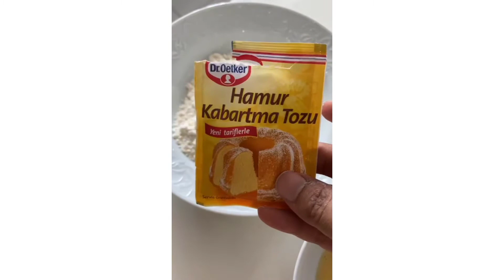كيكة خيال كيكة بنكهة الليمون مع صوص الكرز المنزلي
كيكة من وحي الخيال شاهدت صندوق الكرز واخذني خيالي الى طعم كيكة بالليمون مع صوص الكرز المنزلي مزين بكرزتين
النتيجة كانت نفس خيالي حتى طعم الكيكة نفس المذاق الي تصورتة بالحلم ,استبدلت الزيت بالزبدة واضفت مبشور الليمون طلعت نكهة الليمون خفيفة والكيكة سارت هشة واتمنى تجربونها ماراح تنسوها
مقادير الكيكة
3بيضات
سكر فنجان وثلاثة ارباع فنجان سكر او ثلث الكوب سكر
الزيت فنجان وثلاثة ارباع الفنجان او ثلث الكوب زيت
دقيق كوب وربع
ملعقة بيكنج بودر
فنجان حليب او ربع كوب حليب
مقادير الصوص
كوب كرز مقطع
ملعقة سكر
ملعقة زبدة